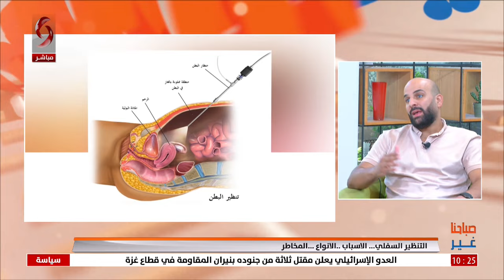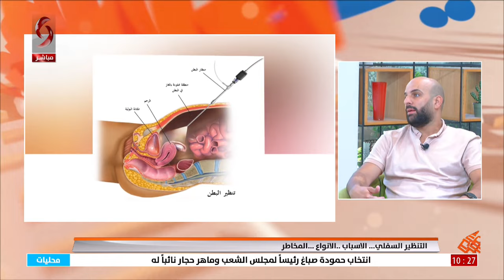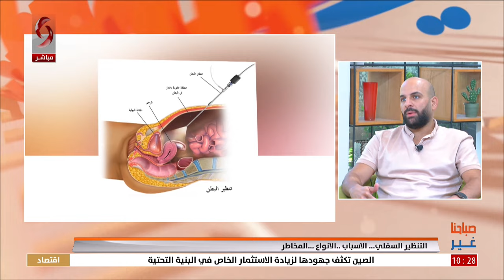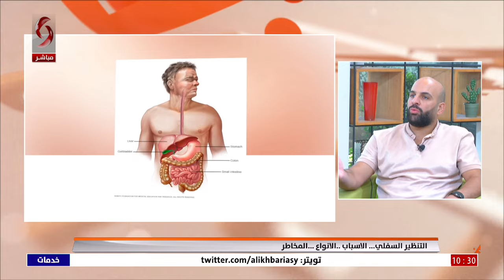التنظير السفلي.. أسباب الاستخدام والأنواع والمخاطر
استشاري أمراض الجهاز الهضمي د . ملهم علي